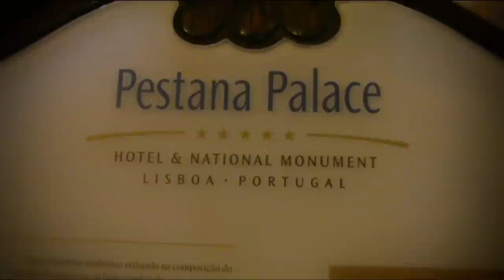A Fairytale Wedding in Lisbon, Portugal - Jessica Sheets & Lucho Rossman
Although they legally tied the knot in February with Justice of the Peace David Patronella presiding, Dr. Jessica Sheets and Dr. Lucho Rossman did the wedding-gown and broom-jumping thing in Lisbon, Portugal, with more than 60 friends and family as witnesses and with Gordon Bethune, former Continental Airlines CEO, officiating.
The couple, both radiologists at Methodist Hospital, organized three days of activities surrounding the wedding ceremony including a champagne and port reception in Lisbon, a day tour to the picturesque town of Sintra, a lavish rehearsal dinner and the wedding at the opulent Pestana Palace Hotel.

Presiding over the wedding ceremony was a first for Bethune, long-time squeeze of Rossman's sister Jessica Rossman.  A fun aside: They found the broom in hotel housekeeping in order to include that tradition in the ceremony.

Dinner and dancing followed in the adjoining stables (elaborately redesigned for swank soirées) where guests partied late into the night.

A ZGraphix Production.
Produced by Jeff Zavala.